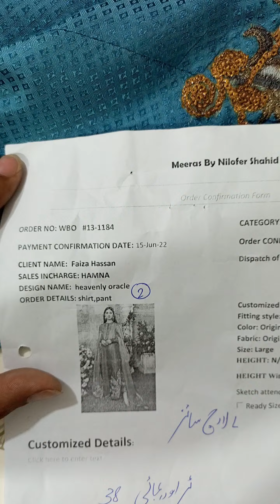faiza hasaan heavenly oracle 2 pc